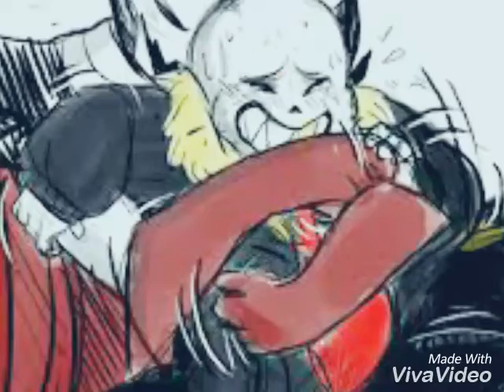Sans x papyrus ( frisk )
Music IAMX Insomnia none of the art belongs to me